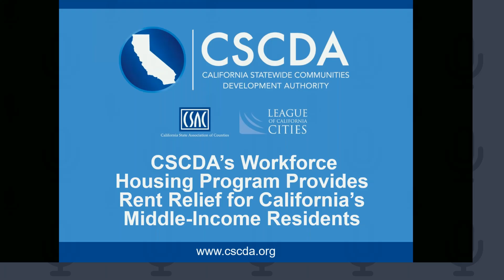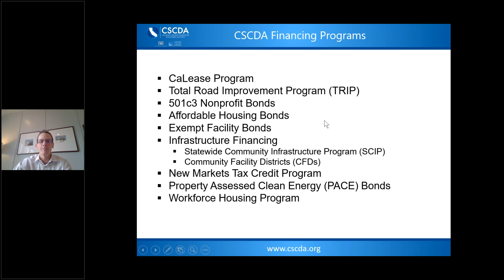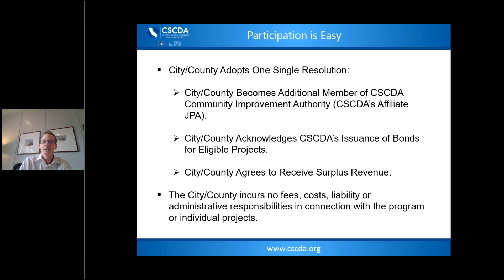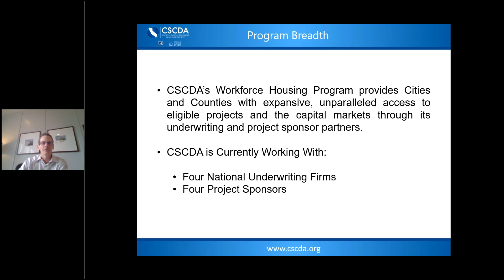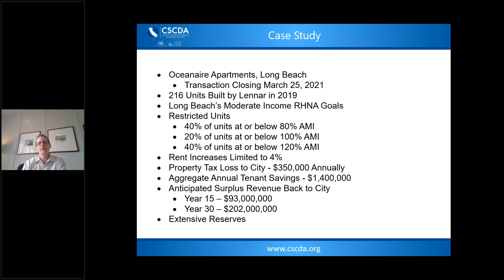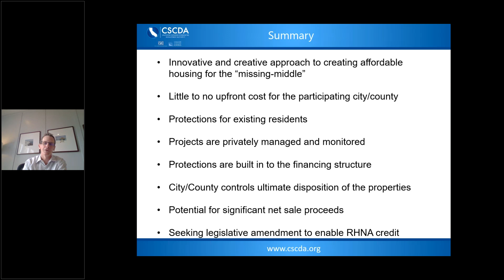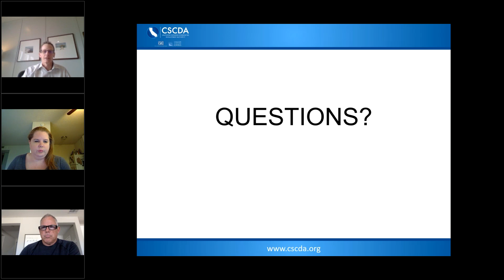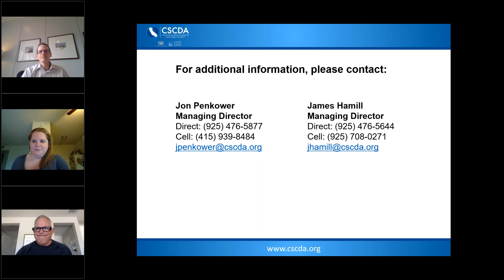Workforce Housing Program Provides Rent Relief for California's Middle Income Residents